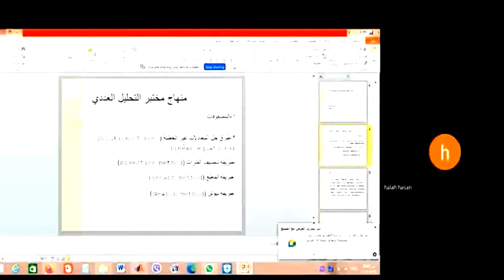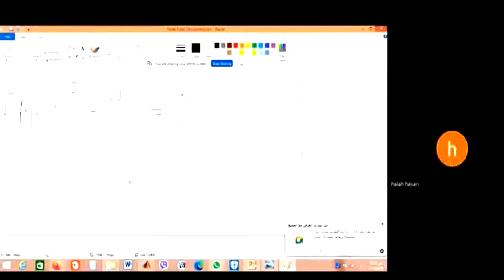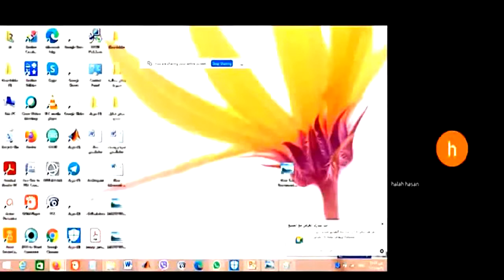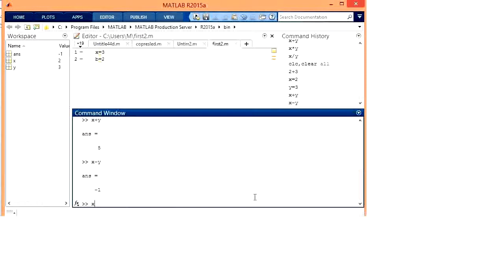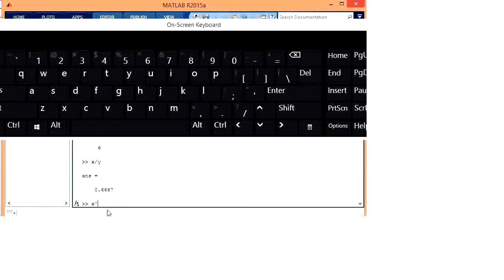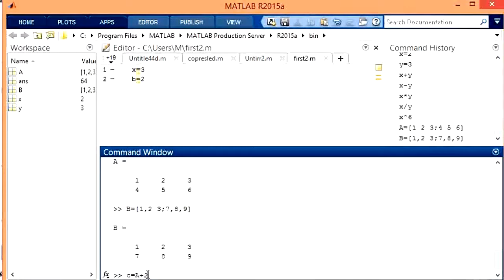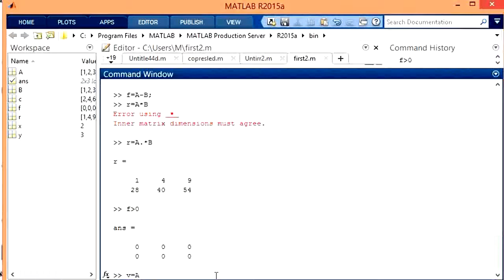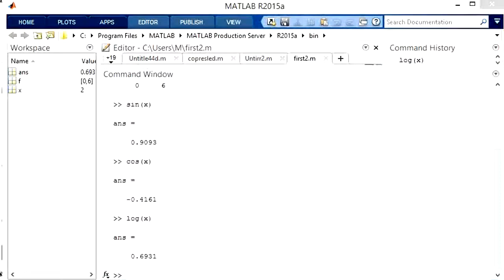مختبر التحليل العددي / المحاضرة الاولى / المستوى الثاني / قسم التحسس النائي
جامعة الكرخ للعلوم